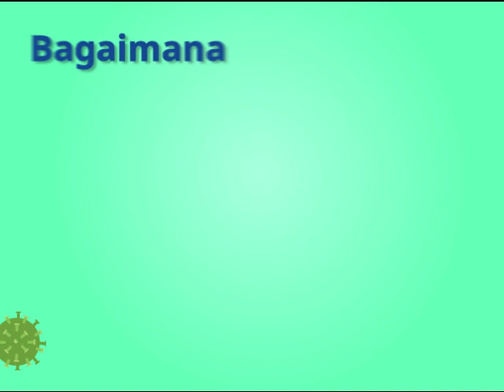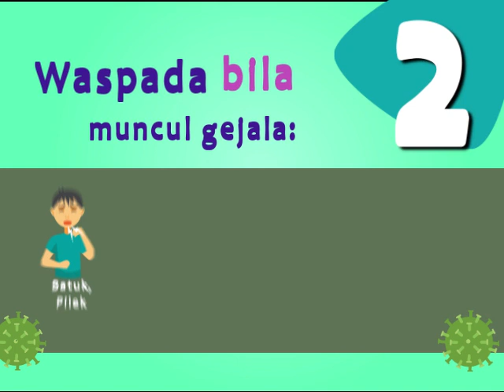Himbauan Pemerintah Kota Tangerang Terkait Wabah COVID-19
Sosialisasi Pencegahan dan Penanggulangan Wabah COVID-19 di Kota Tangerang